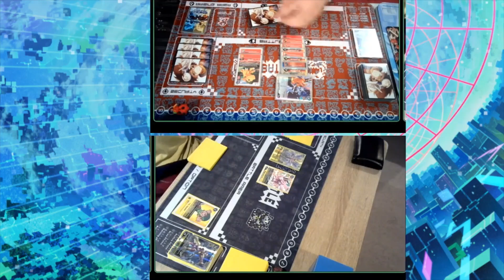Digimon TCG | NGO DM AA vs Vee Bro - 9th Webcam Digi-Duel | Digimon Conquest Round 4 - Set 5 Format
Red Shoutmon vs Yellow LordKnightmon

The Last BT-05 Digi-Duel. Let's take down LKM for good!

Where's BT-06?